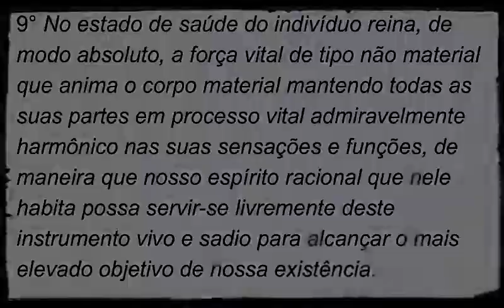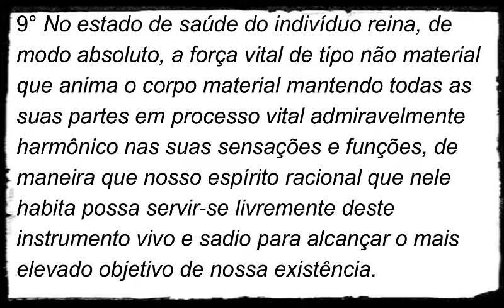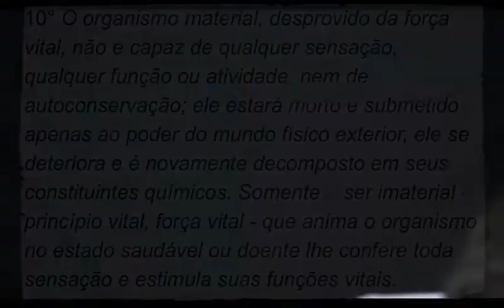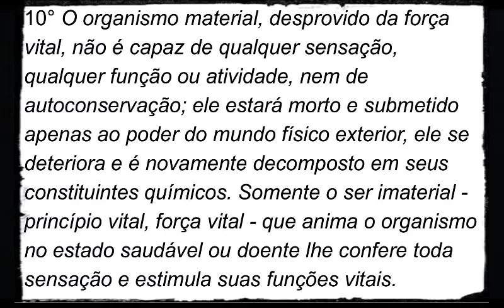Organon, 9 e 10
Sugestões de leitura:

- "A Biopatia do Câncer", Wilhelm Reich;

- "A Função do Orgasmo", Wilhelm Reich;

- "A essência espiritual do homem, os chakras e a árvore invertida da vida", Choa Kok Sui.